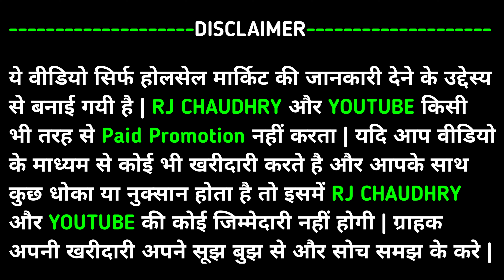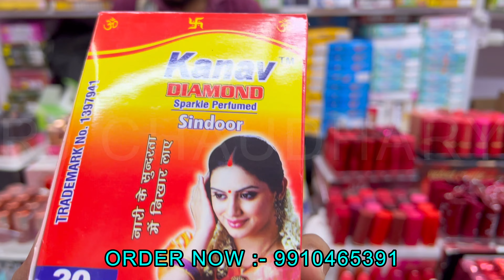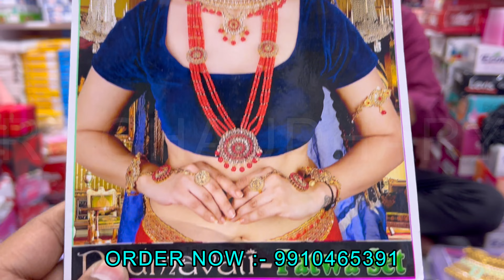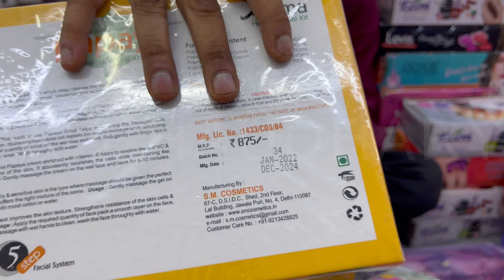50 पैसे से शुरू Cosmetic and Jewellery Wholesale Market In Sadar Bazar Delhi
Shop Name:- हिमांशी जनरल स्टोर

333, 1st Floor,

Press Wali Gali, Sadar Bazar, Delhi-110006,

.Near by. punjab national bank